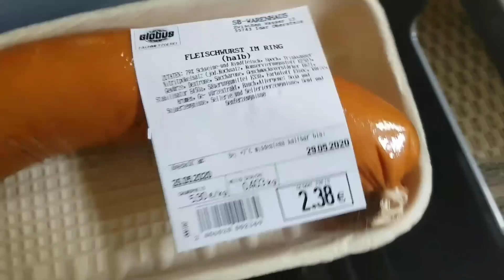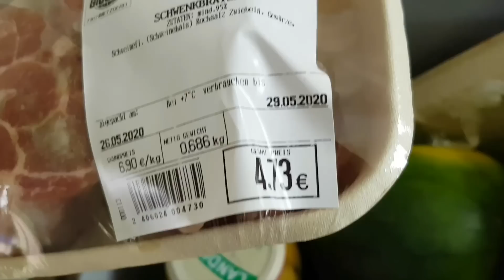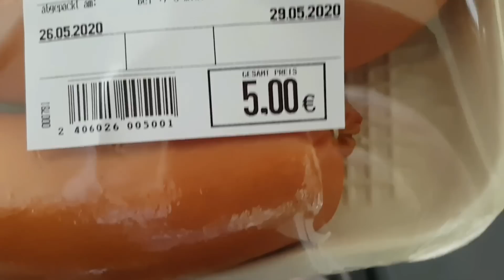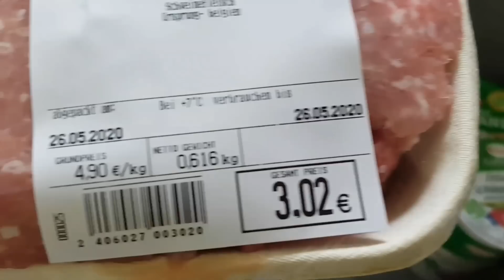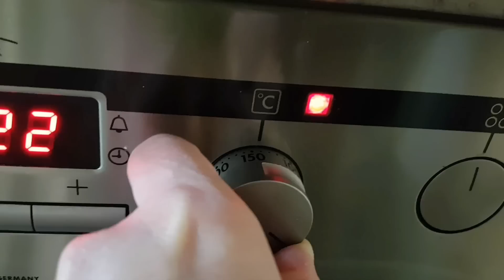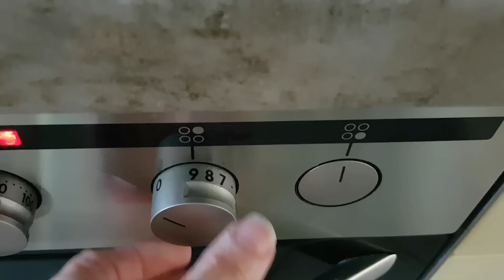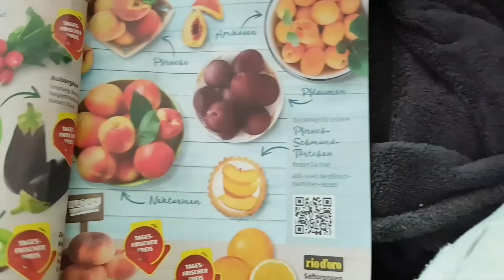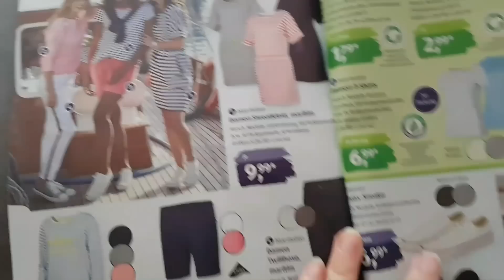НАКОНЕЦ-ТО ПРОПИСАЛИ. ЗАКУПКА С ЦЕНАМИ. ПОМИДОРЫ С СОБСТВЕННОГО ОГОРОДА. ГОТОВЛЮ ЛЕГКО И БЫСТРО.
Всем привет🙋‍♀️ и добро пожаловать на мой канал🤗. Я рада всем и каждому😘
Очень хочется быть для вас полезной, благодаря моим видео.
Что я хочу вам  пожелать? Быть  добрыми, не ссориться друг с другом, не отворачиваться от других из за того, что они не такие, как мы. Еще много чего можно пожелать, но эти пожелания не поместятся даже  в самую толстую книгу! Поэтому я скажу всего лишь  одно пожелание, самое главное для меня:
Люди  помните, что, несмотря на то, что мы из разных стран,  мы прежде всего  ЛЮДИ. Мы жители большой и любимой планеты Земля. Никогда не забывайте об этом!
С уважением, ваша НАДЯ.

für die Zusammenarbeit 😉

Всё продукты, товары и марки, увиденные вами в видео,являются неоплаченной рекламой т.к, куплены мною по моему желанию и предпочтению.